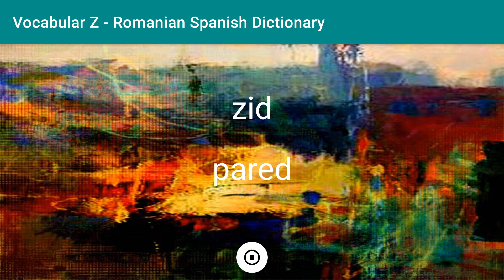Dicționar Român - Spaniol Litera Z